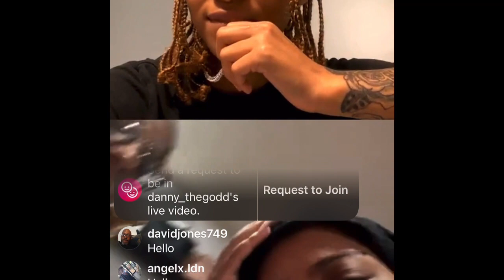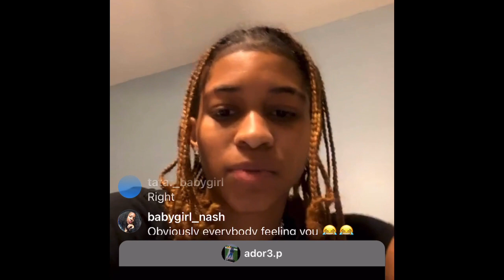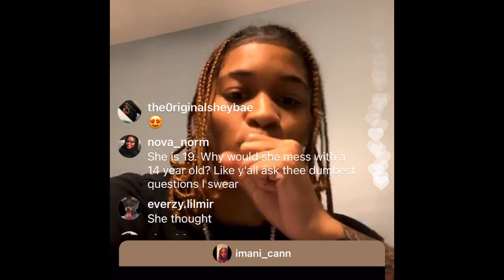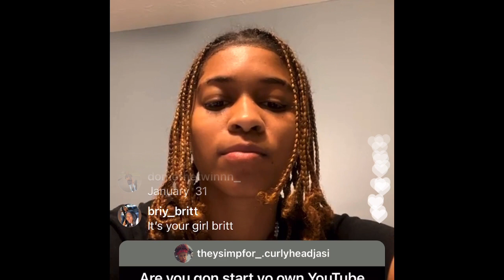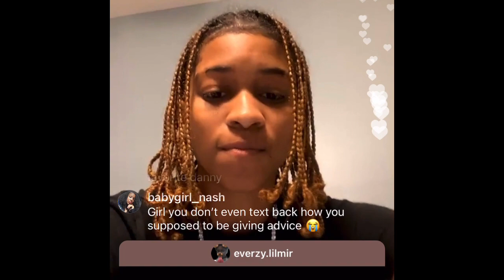Danny Talking To Jayda And Answering Questions On Instagram Live 11/22/20 *Funny*